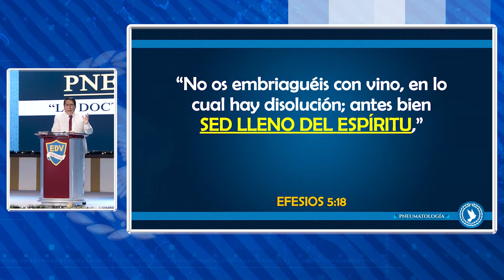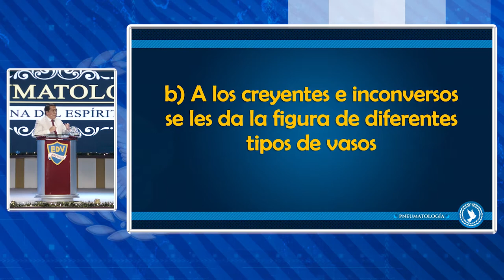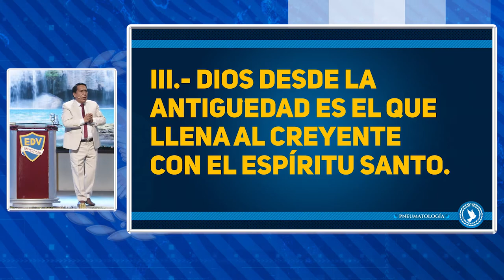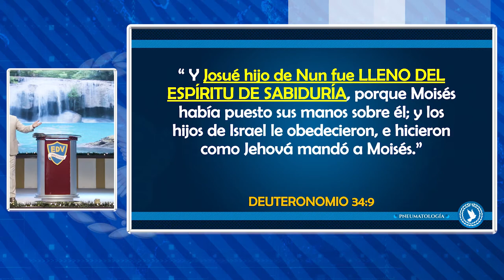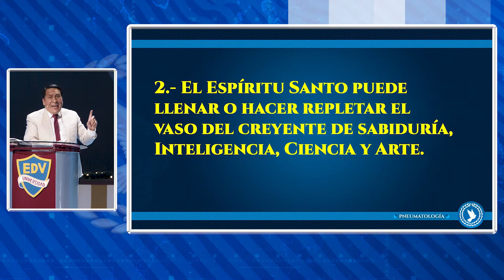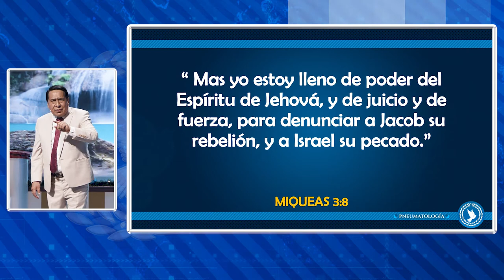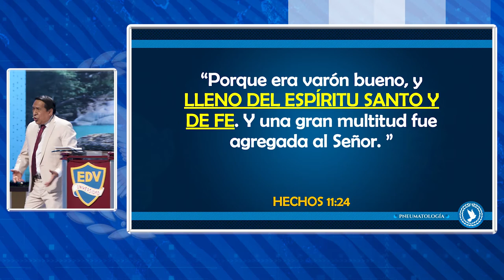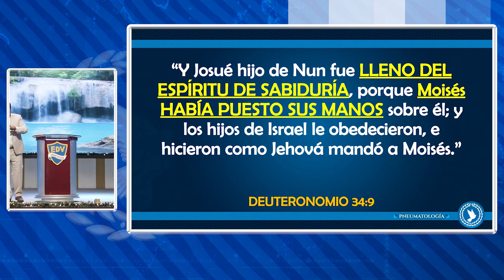CIENCIA: TEOLOGÍA | PNEUMATOLOGÍA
PNEUMATOLOGIA.

El curso de Pneumatologia es el tercer estudio más importante y básico que todo estudiante universitario debe conocer, por cuánto en él se enseña todo lo que la sagradas escrituras nos habla sobre la tercera persona divina.

Es fundamental que todo académico conozca a profundidad quién es el Espíritu Santo, cuáles son sus nombres, porque se declara que es Dios, que obras divinas hizo, que formas toma cuando se aparece al hombre, en qué consiste su ministerio del bautismo, llenura, morada, sello arras, como es su labor dentro del creyente, como fue su trabajo en el antiguo pacto, de qué modo participo con Cristo cuando estaba en la tierra; en fin, se trata diversos temas importantes.

El doctor Alberto Santana es un Científico de las Escrituras Sagradas  y Erudito, el cual explica a todo universitario como es la persona del Santo Espíritu, basado en los textos sagrados; de modo que sea claro el estudio y ayude a cada creyente a amar más a Dios.

Bienvenido a esta senda de la Sabiduría Divina.

La Universidad.